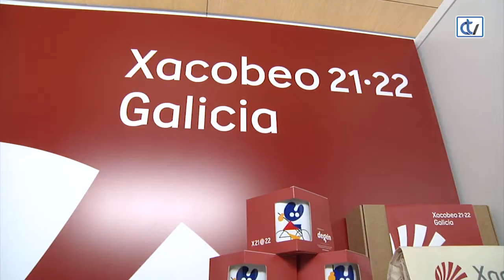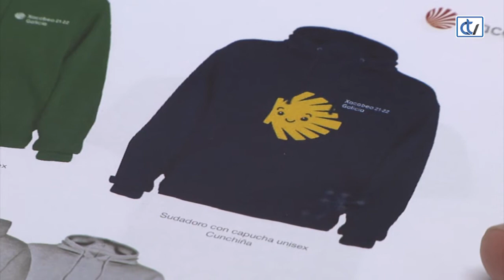El ‘merchandising’ del Xacobeo sigue popularizándose entre los peregrinos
Camisetas, sudaderas, gorras, llaveros, bolsas de tela, chubasqueros, tazas... La imagen del Xacobeo 21-22 está presente en infinidad de productos que también tienen su propio stand dentro de la feria Fairway. Para el público general, las prendas ya se hicieron populares hace unas semanas, cuando influencers de la talla de Hugo Pérez Cabaleiro, Lara Tronti, Xurxo Carreño o Cristina Cerqueiras se lanzaron a la aventura de recorrer 100 kilómetros de El Camino ataviados con la equipación oficial del Xacobeo.